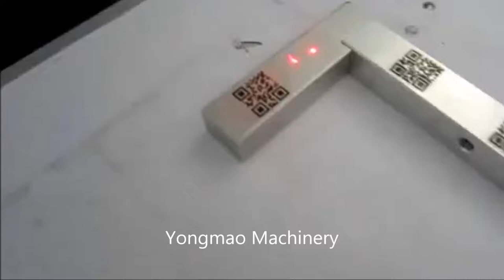AL Plate Marking